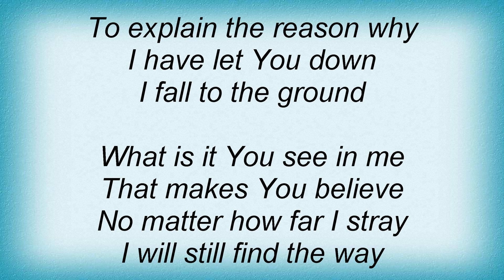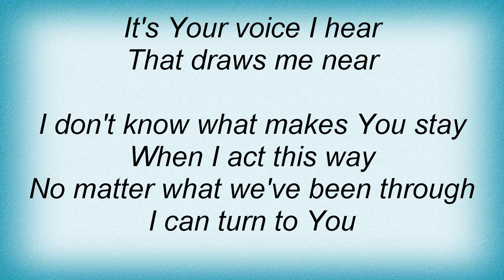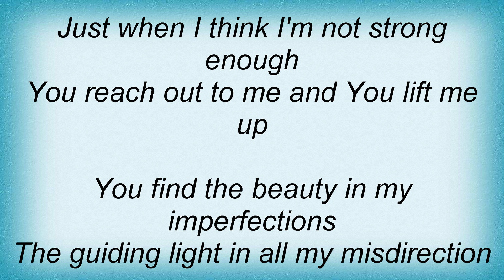Jaci Velasquez - Every Time I Fall Lyrics